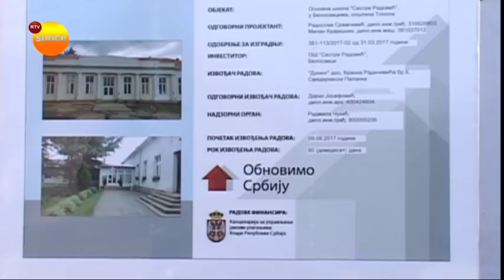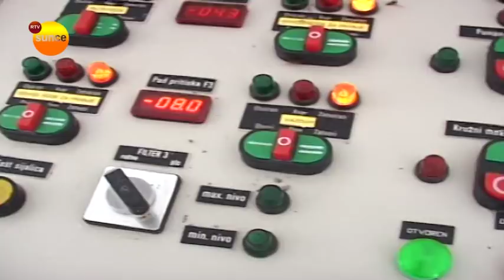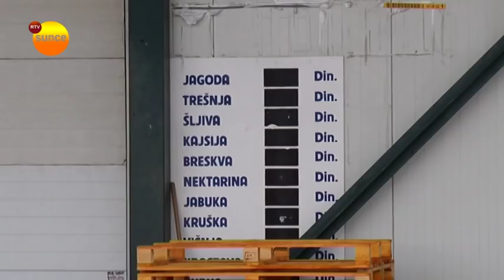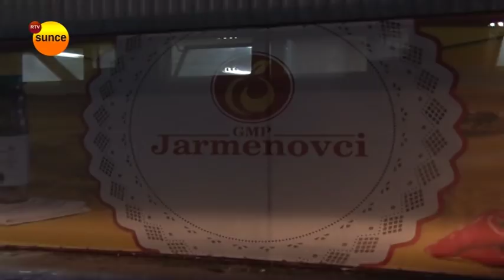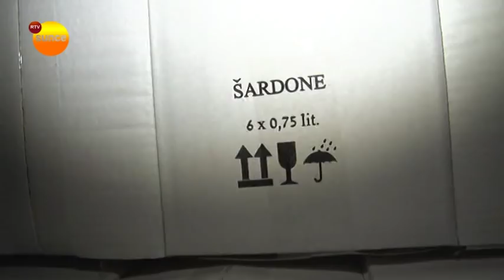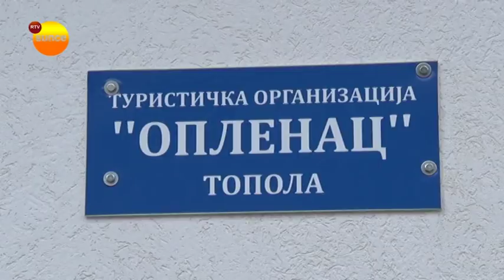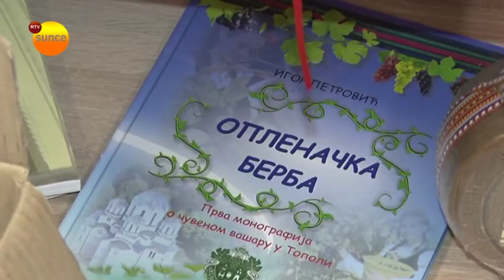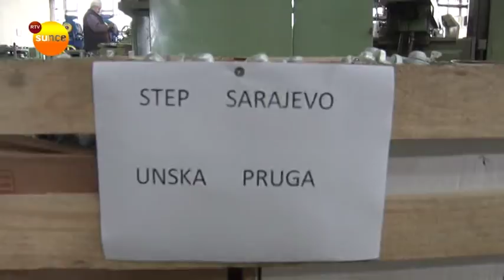RTV Sunce - Pogled sa Oplenca